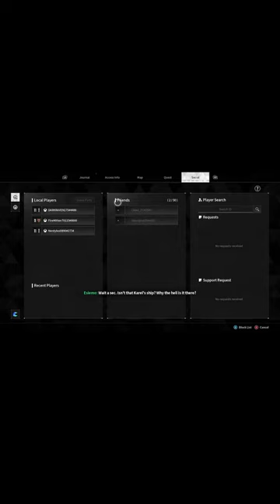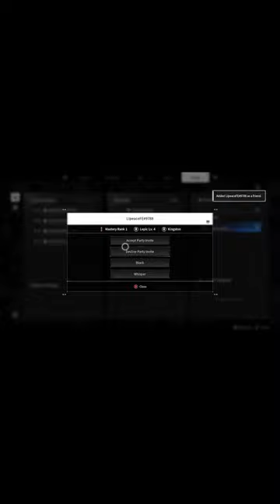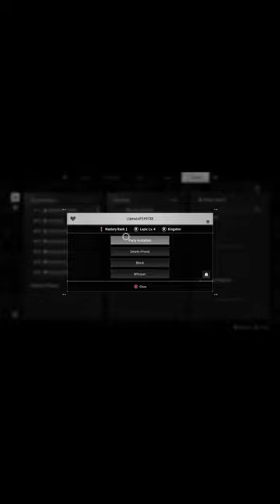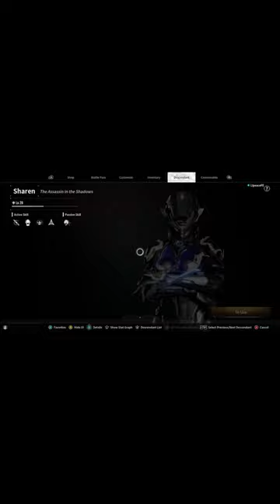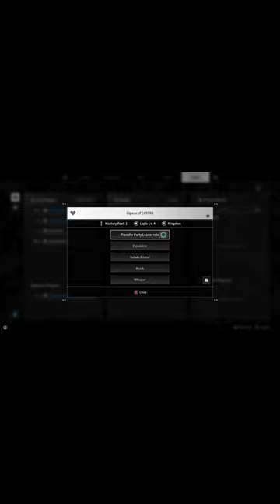[TFD] Mastering Sharen: The First Descendant Adventure!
Join me as I dive into the world of The First Descendant, playing as the stealthy and powerful Sharen! Watch as I take on epic boss fights, showcase top-tier strategies, and explore the stunning landscapes of this next-gen looter shooter. Don’t miss out on the action and tips for mastering Sharen’s abilities. Let’s conquer the battlefield together